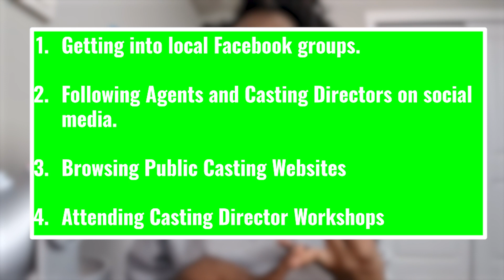How to find Acting Jobs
In this video, I go over how to find acting jobs with or without an agent